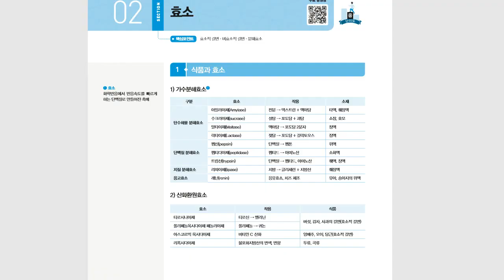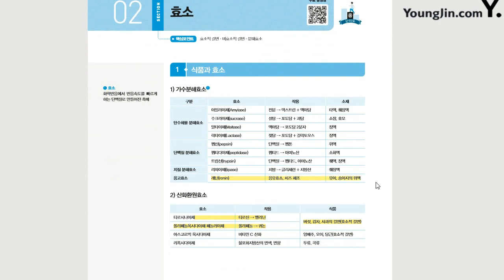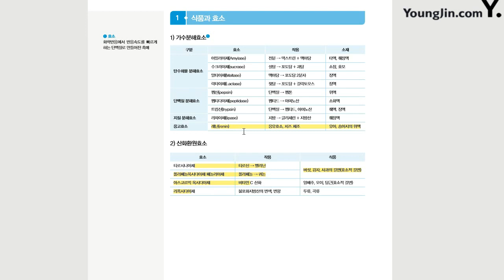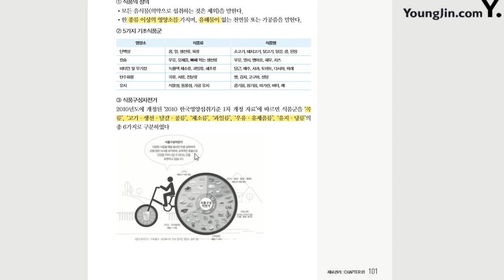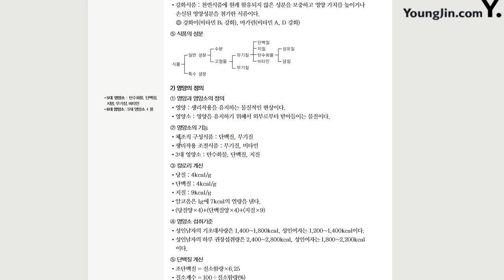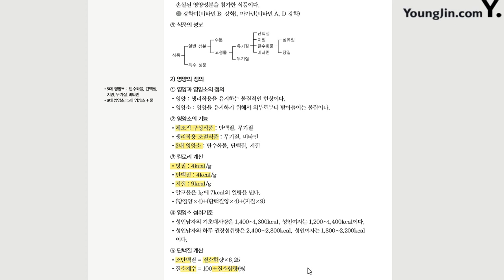[한식조리기능사 필기] 재료관리 및 구매관리(2)